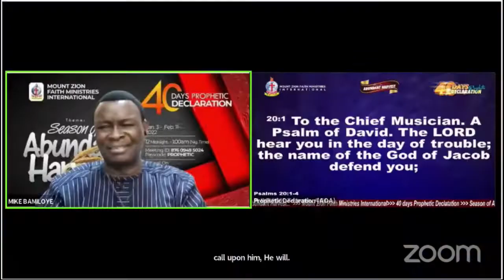Communion & Anointing Service 40 days finale